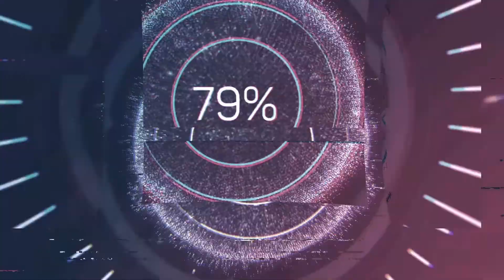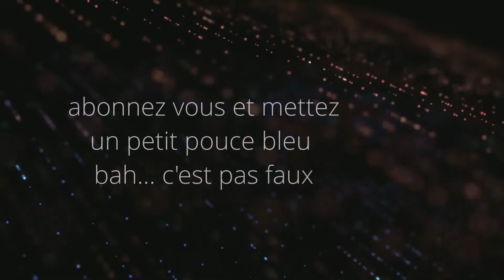C'est quoi cette lampe???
eu... Jacky??? ta mis quoi comme lampe dedans???

c'est la phrase type que tout le monde dirait en voyant cette lampe bizarre... quel est sa rareté???

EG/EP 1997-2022